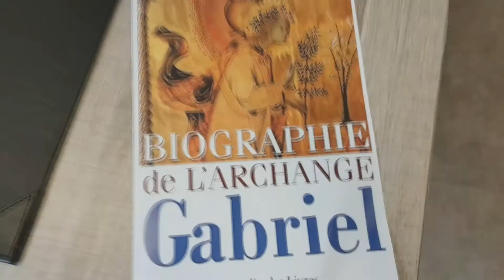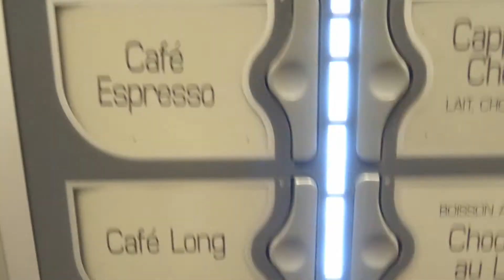MI SAISON : GABRIEL DROPOUT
Yo ! Nouvel épisode de Mi Saison avec Gabriel Dropout !
Un anime Moe qui vaut le coup d'oeil rien que pour Satania !

Anime licencié chez Crunchyroll.